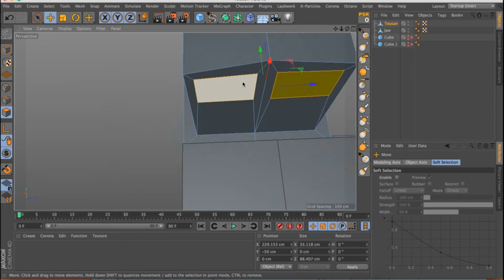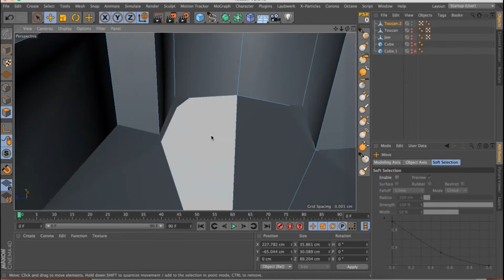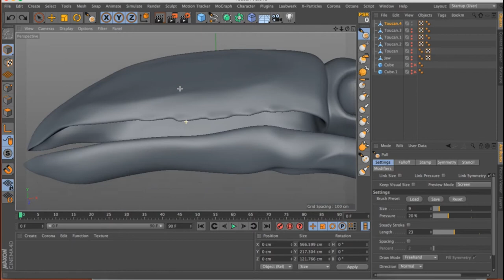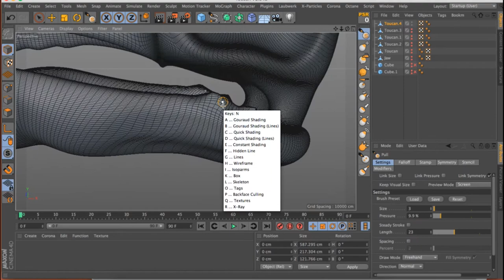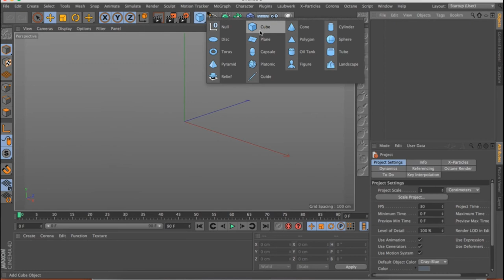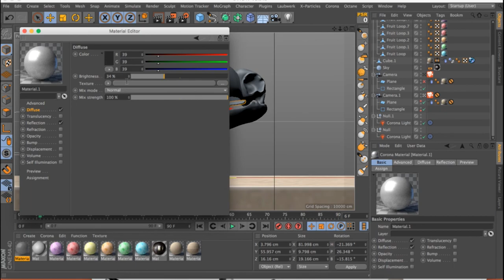Toucan Speed Art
This speed art is from my personal project, //A PROMISE MADE IS A PROMISE [KEPT] IN THE LOOP//, on April, 13th 2017. In this video, I use C4D's sculpting tools to create a toucan skull and beak, along with round cereal pieces. Substance painter was used to create the texture for the cereal pieces, then imported back into Cinema. The milk was created with X-Particles. I used a flat surface above the lower beak to emit particles down, causing them to splash. I didn't include the X-Particles process because it took too long to get the settings to look right.
Corona was used to render the final scene.
Music is by Tony Anderson, used with permission.